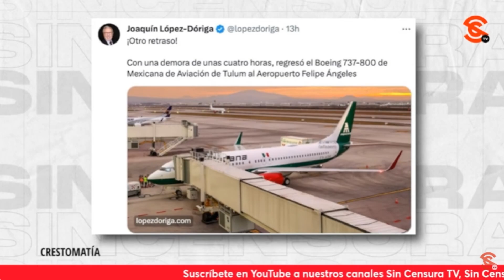LÓPEZ-DÓRIGA Y EL FINANCIERO QUEDARON COMO UNOS PAYASOS ANTE FAKENEWS DE MEXICANA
¡Lo que es no tener m4dr3! Esto ya es un afán de j0d3r pues la cantidad de mentiras que se ha dicho en todo el sexenio de AMLO cada vez son más. Ahora ya no tienen ni la credibilidad heredada con la que gozaban y quedaron como payasos.
VICENTE SERRANO: Director de Sin Censura
Víctor Aramburu: Doctor en Políticas Públicas